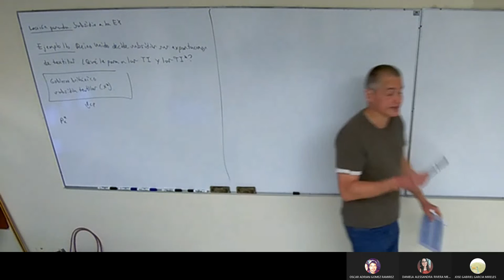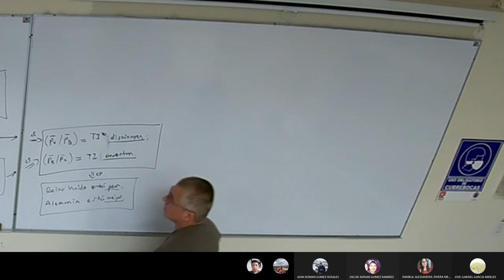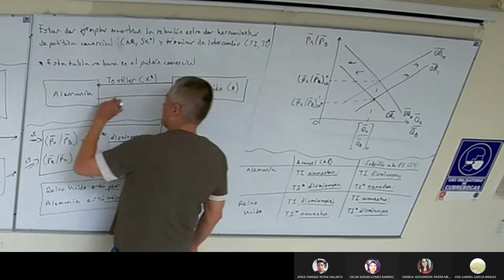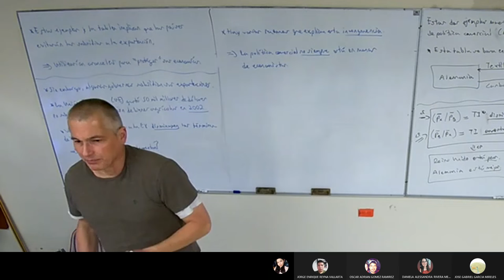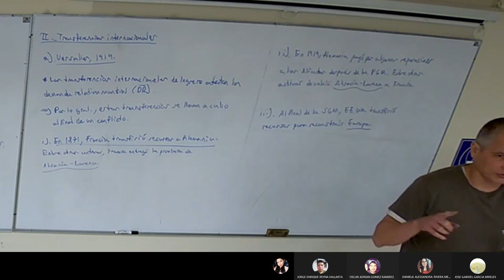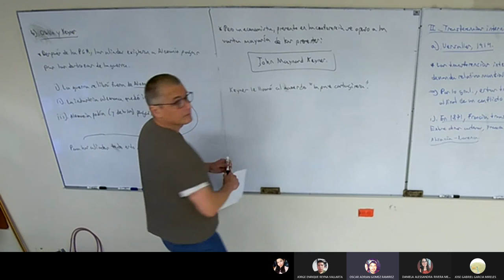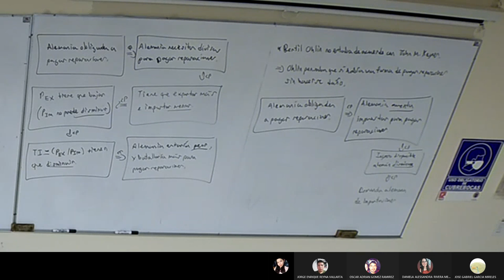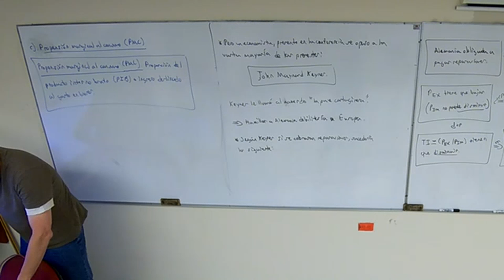Clase 17 Comercio Internacional